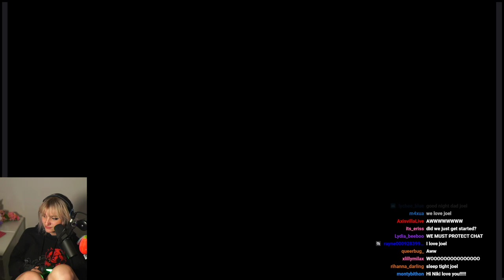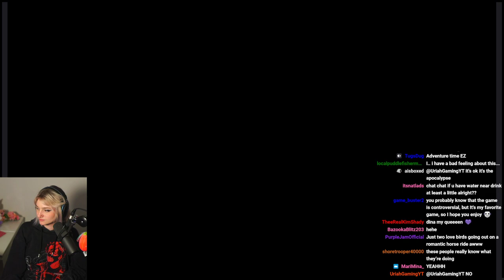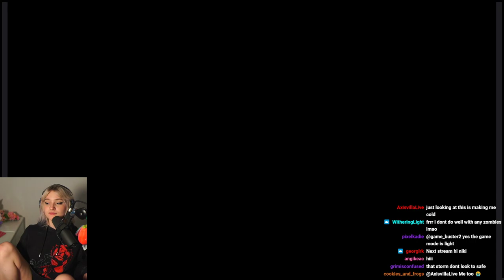Escaping society | Nihachu plays The Last of Us: Part II